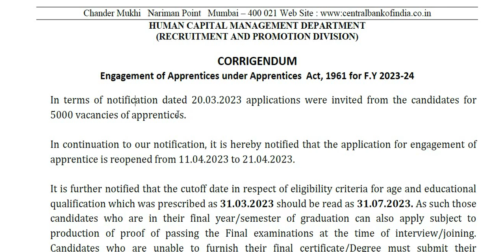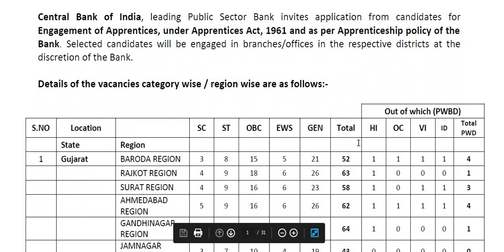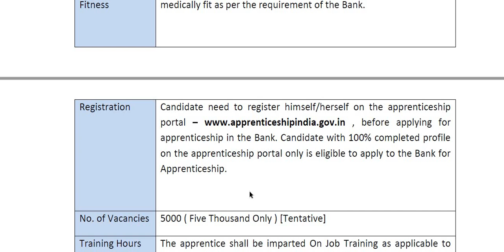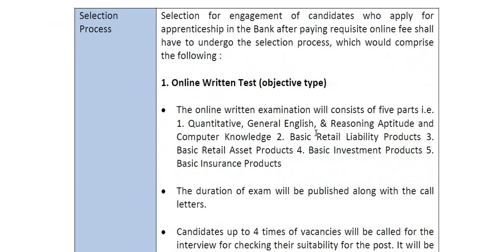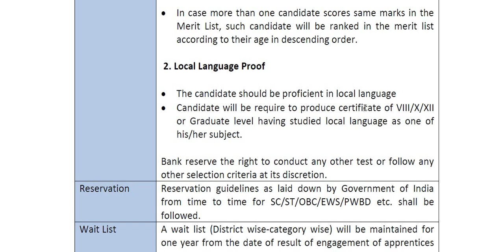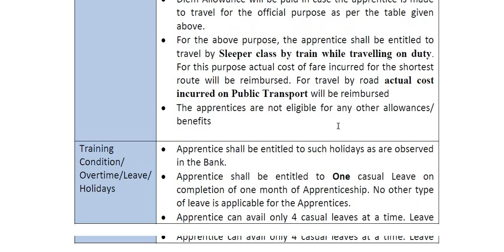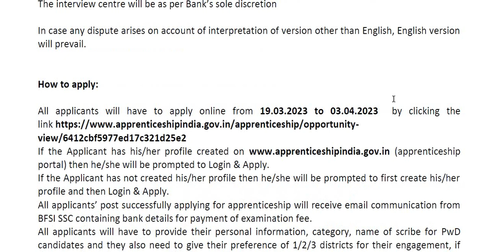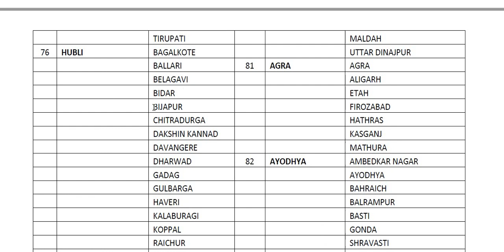Central Bank of India ದಲ್ಲಿ 5,000 ಹುದ್ದೆಗಳಿಗೆ ಅರ್ಜಿ ಆಹ್ವಾನ || ಎಲ್ಲಾ ಪದವೀಧರರಿಗೂ ಅವಕಾಶ ||Any Degree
Classic Education
Dharwad